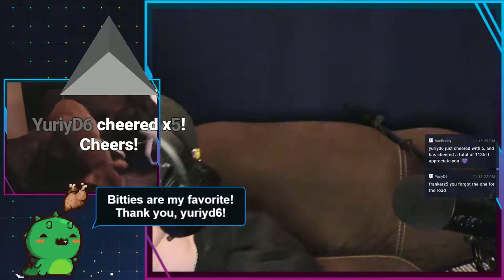Mineshaft | Rise of the Tomb Raider #23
...  this place is madness.